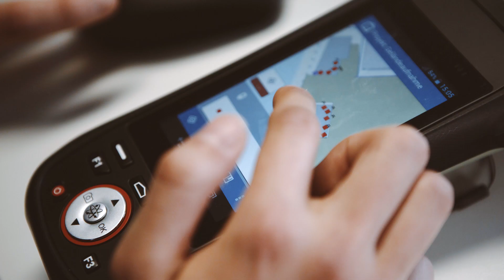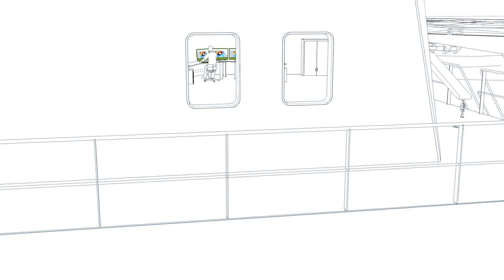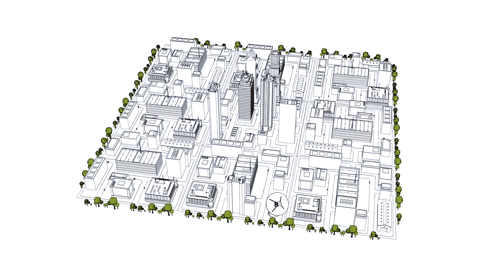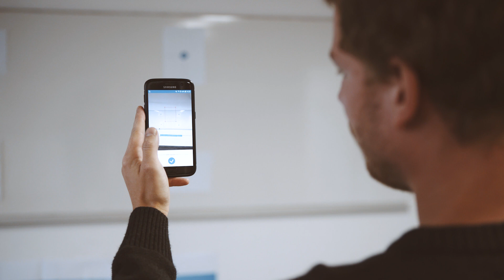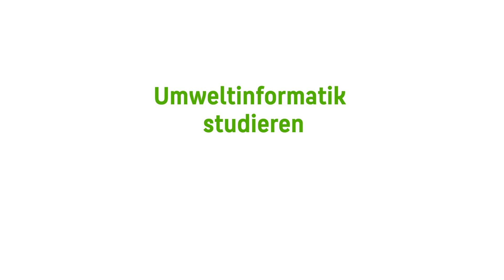Umweltinformatik | Bachelor | Studium | HTW Berlin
Mit deutschen und englischen Untertiteln. //  With German and English subtitles.

Umweltschutz und angewandte Informatik: Das sind keine Widersprüche, sondern zwei eng verzahnte, gesellschaftlich und wirtschaftlich hoch relevante Themengebiete. Die Verringerung des CO2-Ausstoßes, die Weiterentwicklung einer Energieversorgung auf Basis regenerativer Rohstoffe, die Simulation menschlicher Einflüsse auf Ökosysteme oder die Klimadatenberechnung und darauf beruhende Prognosen sind Aufgaben, die nur computergestützt geleistet werden können. Das Stichwort dazu lautet: Umweltinformatik. Der Weg dorthin führt über die HTW Berlin.